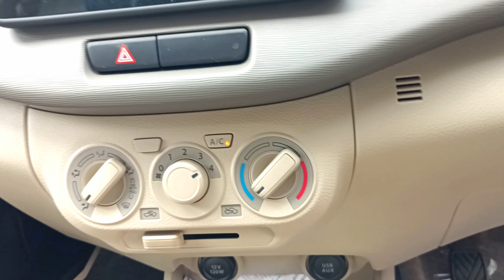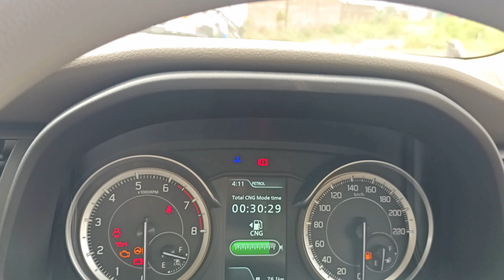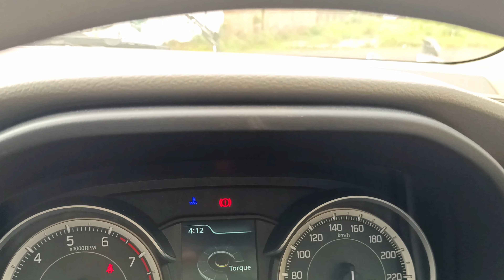2023 Maruti Suzuki Ertiga VXI CNG | BS6.2 Ertiga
BS6.2 Ertiga | 2023 Maruti Suzuki Ertiga VXI CNG

Aaj hum dekhne bale hai All new 2023 Maruti Suzuki Ertiga VXI CNG, BS6.2, Feature, Interior & Exterior, with CNG